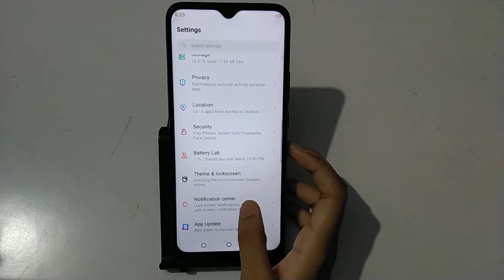How to change theme in infinix hot 10s – [Hindi]